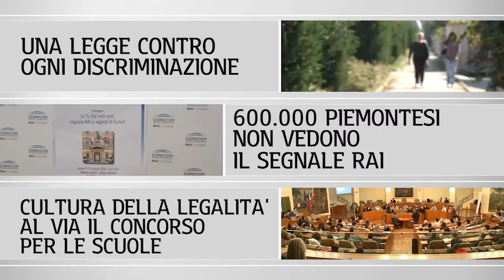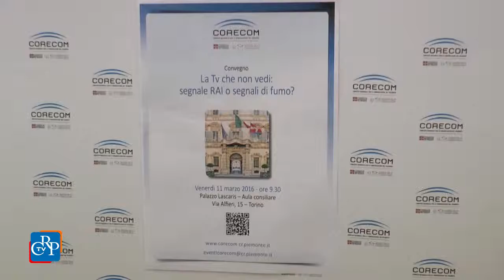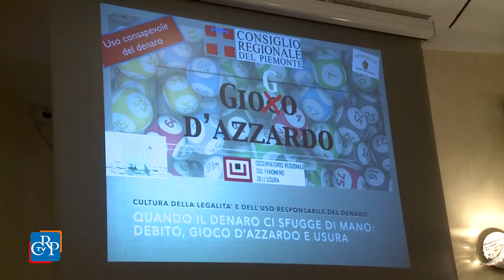CrpTv n.9 del 18 Marzo 2016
Una legge contro ogni discriminazione
600.000 piemontesi non vedono il segnale Rai
Cultura della legalità, al via il concorso per le scuole

Il 16 marzo il Consiglio regionale ha approvato la legge contro ogni forma di discriminazione e per la parità di trattamento nelle materie di competenza regionale presentata dall’assessora alle Pari Opportunità. In chiusura, l’Assemblea legislativa ha discusso due ordini del giorno sulla presenza del lupo in Piemonte, che verranno votati nella prossima seduta.

PRIMO PIANO

01) Una legge contro ogni discriminazione
Il Consiglio regionale ha approvato a maggioranza, il 16 marzo, la legge per la parità di trattamento nelle materie di competenza regionale. Il provvedimento, composto da 19 articoli, fissa alcuni criteri generali per la prevenzione e il contrasto alle discriminazioni in diversi ambiti, dalla salute alla casa, dalla formazione professionale all'istruzione e al lavoro. Tra le novità, l’istituzione di un centro regionale contro le discriminazioni. Dopo l’approvazione della legge, è stato votato un ordine del giorno per non esaminare la proposta del Movimento 5 Stelle sulla stessa materia.

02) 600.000 piemontesi non vedono il segnale Rai
Sono almeno 600mila i piemontesi che non ricevono correttamente il segnale della Tv di Stato. Le difficoltà maggiori nel novarese, nel biellese, nelle aree montane, ma anche sulla collina torinese. È quanto emerge da un’indagine del Corecom, che ha inviato a tutti i Comuni un questionario sulla qualità della ricezione, presentata al convegno “La Tv che non vedi: Segnale Rai o segnali di fumo?”, organizzato a Palazzo Lascaris.
[intervista a: Bruno Geraci, presidente Corecom]

03) Cultura della legalità, al via il concorso per le scuole
Ha preso il via, con la prima conferenza di preparazione a Palazzo Lascaris, la quarta edizione del  concorso “Cultura della legalità e dell’uso responsabile del denaro”, realizzato dall’Osservatorio regionale sull’usura e rivolto alle scuole superiori del Piemonte. Undici gli appuntamenti previsti su tutto il territorio piemontese. Entro il 13 aprile la consegna degli elaborati.
[intervista a: Antonio Caielli, vicepresidente Associazione Articolo 47 Liberi dal debito]